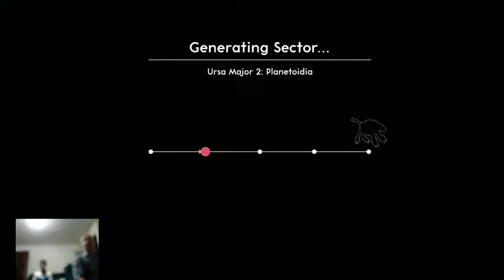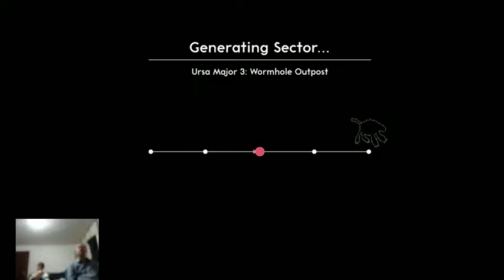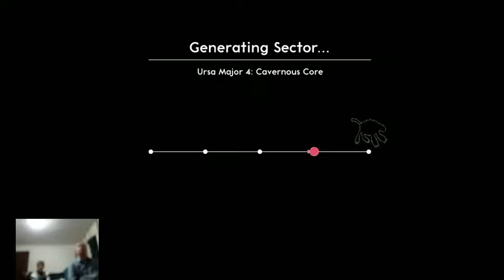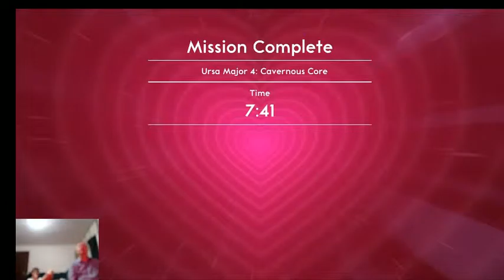Co op Lovers In A Dangerous Spacetime with David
Myself and David playing a quick game of our favourite game at the moment
This action game has elements of classic games such as Thrust, Oids, Asteroids and Arkanoid mixed with a little bit of tactics

Add me as a friend:

Xbox Live: Bangkokian
PSN: Bangkok-Ian
Nintendo Network: Bangkokian
Steam: Bangkokian